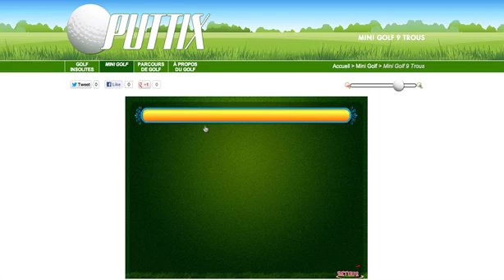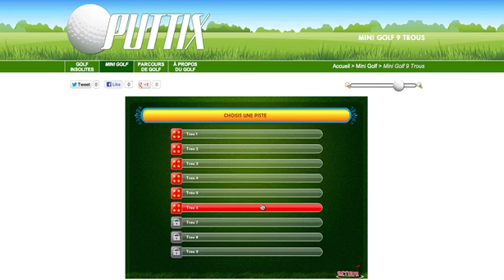Puttix golf gratuit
Ce jeux comporte un mini golf génial